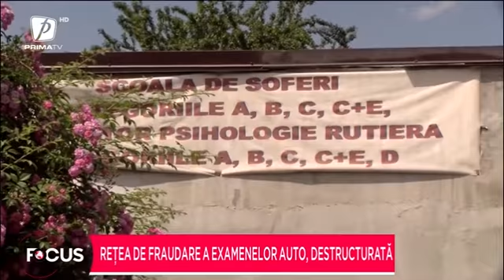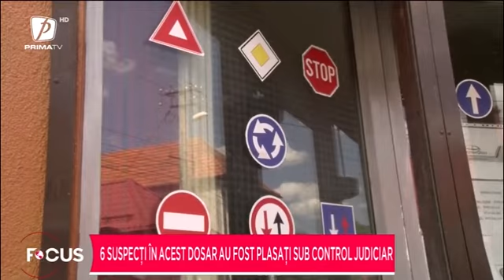Rețea de fraudare a examenelor auto, destructurată